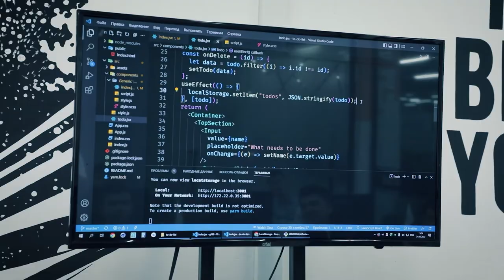«O’zimdan orqadagi odamlardek bo’lib qolmaslik menga motivatsiya beradi»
⚡️ Doimo oldinda bo’lish, albatta, doimiy harakatni talab etadi. Bizning galdagi o'quvchimiz Zufarbek Karimov ham o'z tengdoshlariga nisbatan oldinda bo'lish uchun zamonaviy kasbni o’rganib keladi.

👨🏻‍💻 Zufarbek frontend dasturlashni o'rganish uchun «Frontend web dasturlash» kursini tanlagan. O’quvchimiz intervyusi davomida ustida ishlab kelayotgan loyihalari haqida ham ma'lumot berib o'tdi.